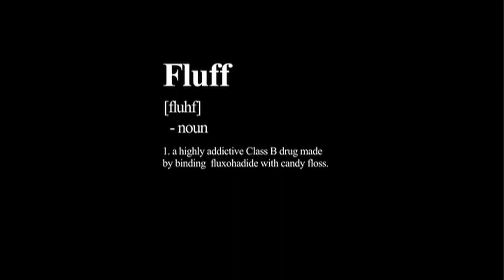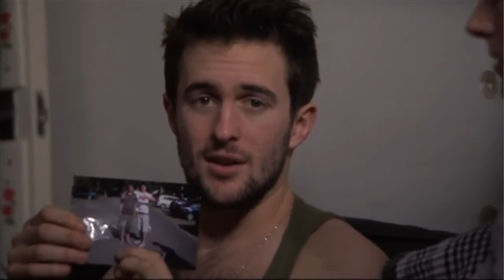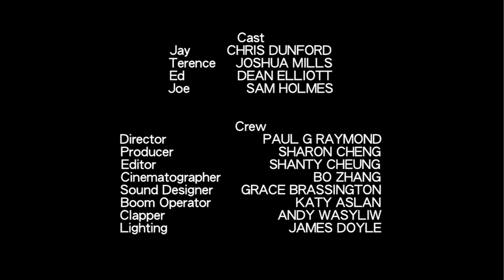Fluff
Directed by Paul G Raymond.

Official Screening at SCREENTEST: The National Student Film Festival 2012

Editor's Choice, ReelShowInt Magazine, November 2011

FLUFF is a mockumentary. Jay and Terence are drug dealers in the British suburbs. They deal a special sort of drug, it's new and ingenious. But can their business survive with a friendhip that's cracking under pressure?

Fluff features Chris Dunford, Joshua Mills, Dean Elliott, and Sam Holmes.

Fluff was made as Paul's graduation film for his Media Arts degree at Royal Holloway.